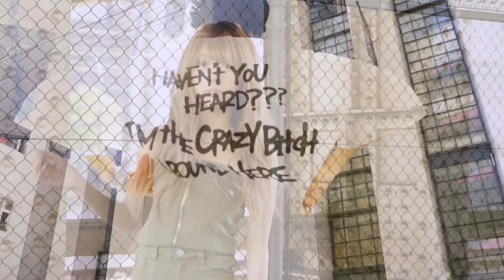【シーン別LOOK BOOK】絶対外さない！冬コーデ9選❄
MIKU：165cm / 骨格ストレート
RINA：164cm / 骨格ナチュラル
RANJU：156cm / 骨格ウェーブ

アパレルスタッフがおすすめする
間違いない！冬の９コーデ💙🧥

シチュエーション別に想像しながら
コーディネートを組んでご紹介しました❄

ぜひ悩んだ時の参考にしてみてください✨

次回の動画は12/22(金)19:00配信❤

◆出演者instagram◆